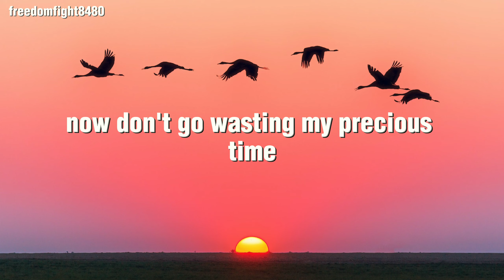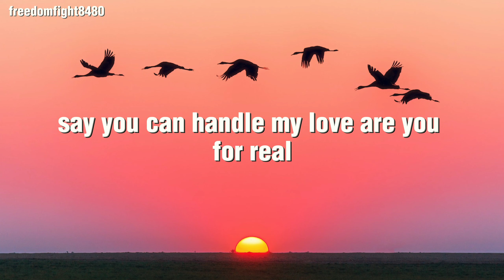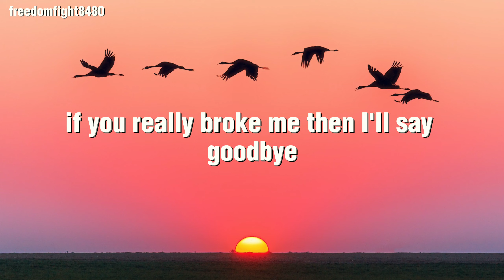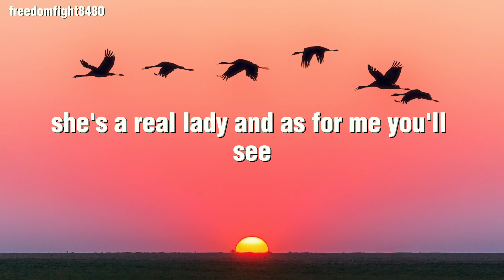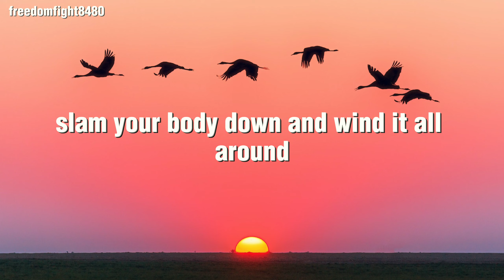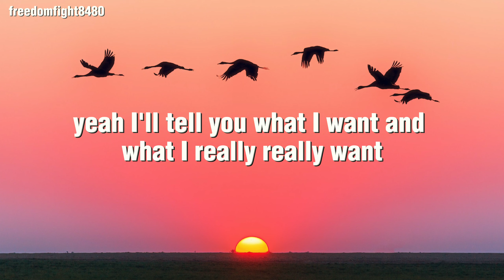why mona - Wannabe (Lyrics)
Welcome, everyone, to a brand new lyric video about the song 'Wannabe' made by Why Mona. I hope you enjoy this video and don't forget to hit the thumbs up button.